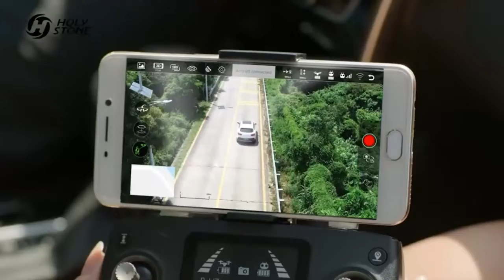HOLYSTONE HS720 In Depth Quick Review || A Very Elegant Looking Drone || Is This The Best One?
✈ ✔ 4K UHD Camera with Image Stabilization: The optimized full HD Camera built with Shock Absorption holder ensures shooting 3840 x 2160 high resolution images and videos without camera vibration. 5GHz FPV transmission and 90°adjustable lens enables you to see the word from different angle.

✈ ✔ GPS Assisted Intelligent Flight: Never lose the drone. It returns automatically whenever battery is low, signal is lost or you press one key return. Also, it is so smart to fly at your will, following you automatically, flying along a path you set, or fly around a point in circles. You may focus on your photography and creation.

✈ ✔ Configuration Upgrade: The intelligent battery works for 26 Mins for each charge; the long-life Brushless Motors have lower power consumption and give you a quieter flight; the foldable design and well-fitted carrying case make it easy to take the drone outdoor. PRODUCT SUPPORT AVAILABLE!